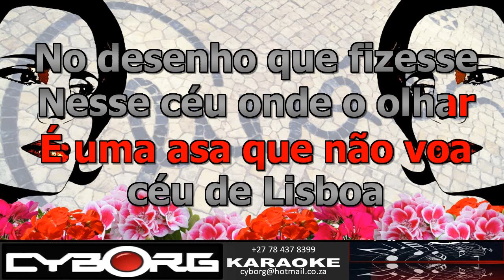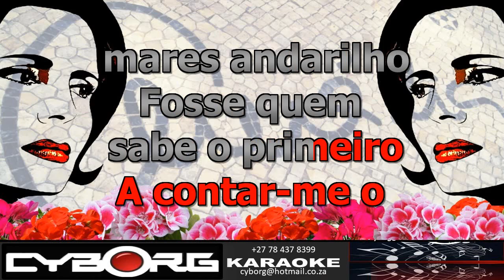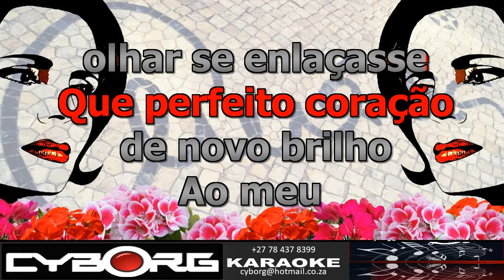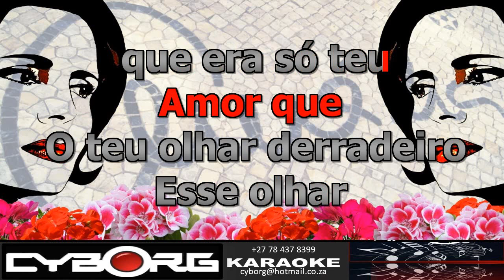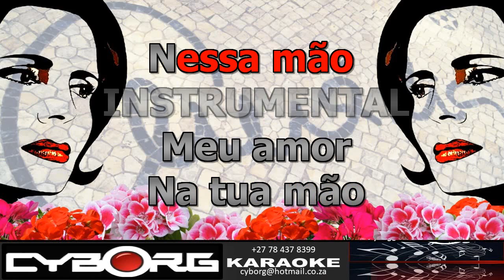FUA - Amalia Rodrigues - Gaivota KARAOKE VR